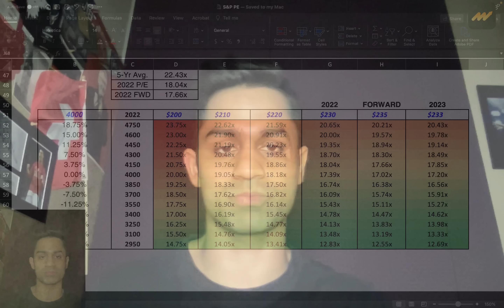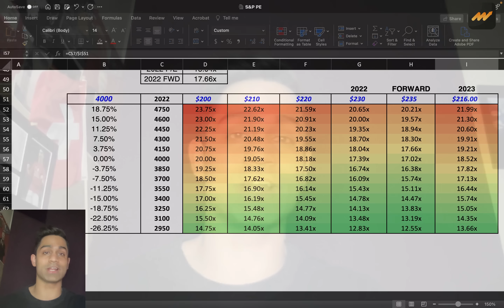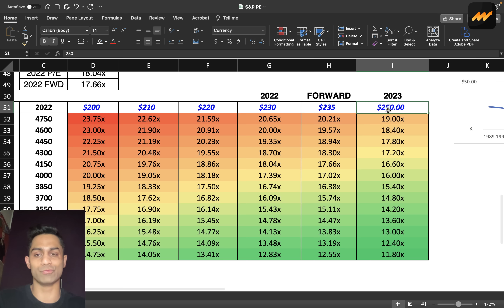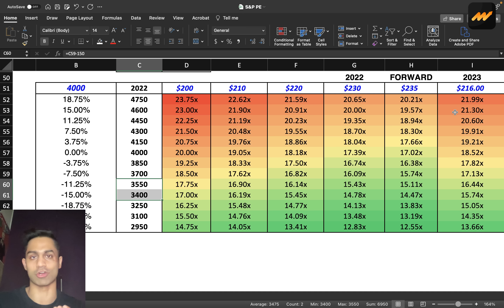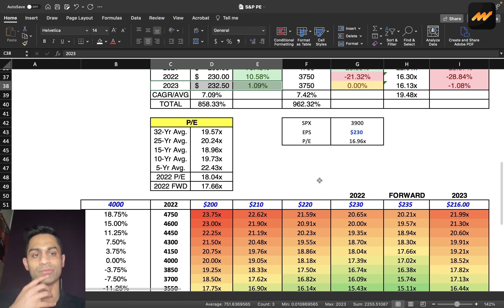🚨 here we go..